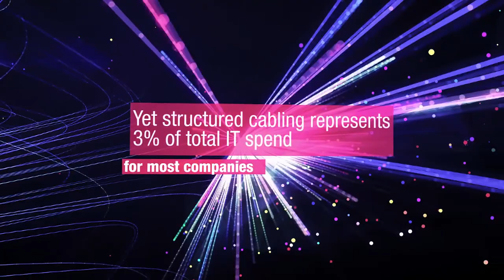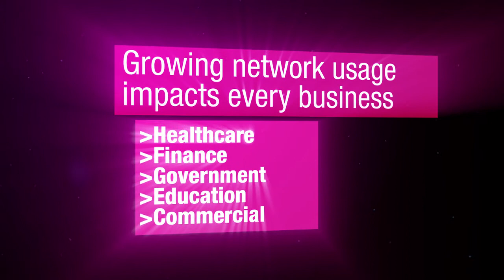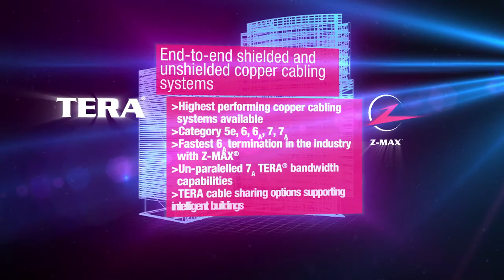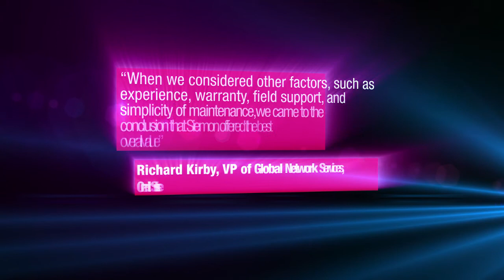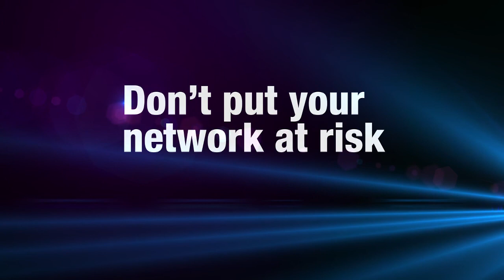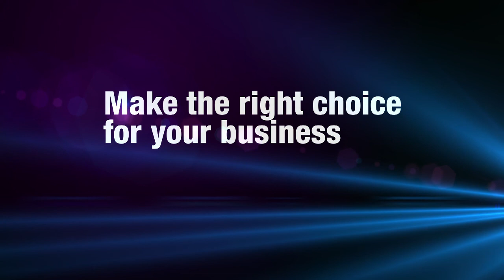Siemon - Connecting the World to a Higher Standard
Established in 1903, Siemon is an industry leader specializing in the design and manufacture of high quality, high performance low voltage infrastructure solutions and services for Data Centers, LANs and Intelligent Buildings. Headquartered in Connecticut, USA, with global sales, technical and logistics expertise spanning over 100 countries, Siemon offers the most comprehensive suite of copper and optical fiber cabling systems, cabinets, racks, cable management, data center power and cooling systems and Intelligent Infrastructure Management solutions. With over 400 patents specific to structured cabling, Siemon Labs invests heavily in R&D and the development of Industry Standards, underlining the company's long-standing commitment to its customers and the industry.

Siemon Interconnect Solutions (SIS) is a Siemon business unit comprised of a team of dedicated technical sales professionals supported by Siemon Labs, mechanical, electrical and signal integrity engineers committed to solving industry and customer driven interconnect challenges. We provide custom network infrastructure solutions to: OEM's, Leading Manufacturers, Value-Added Resellers and System Integrators.